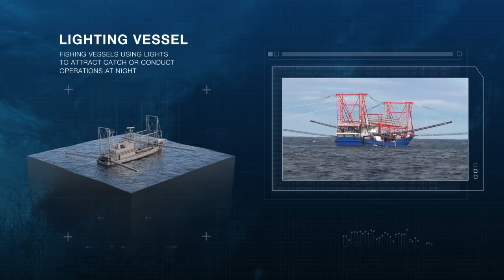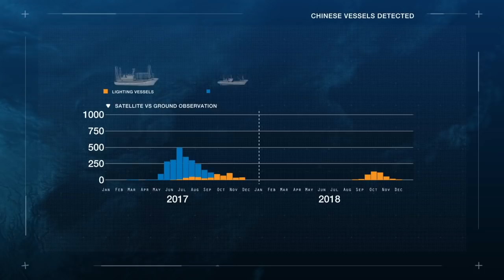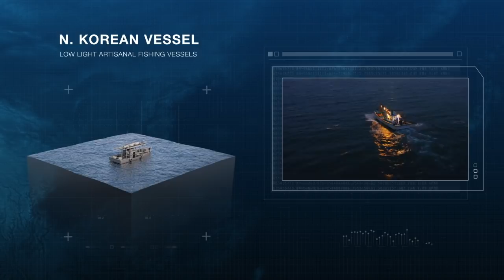Using Satellite Technology to Detect the Dark Fleet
New satellite technology has the potential to be applied around the globe to illuminate fishing fleets and provide greater transparency into human activities across our ocean. Global Fishing Watch and partners have used four satellite technologies to reveal widespread illegal fishing by dark fleets — vessels that do not publicly broadcast their location or appear in public monitoring systems — operating in the waters between the Koreas, Japan and Russia, some of the world’s most poorly-monitored waters.
- Automatic identification systems (AIS) monitors the movements of the vessels that broadcast their positions.
- Satellite radar identifies large metal vessels even under overcast skies.
- Nighttime optical imagery picks up the presence of fishing vessels using lights to attract catch or conduct operations at night.
- Optical imagery provides visual confirmation of vessel activity and type.

Through this novel use of satellite data and machine learning, Global Fishing Watch and partners have uncovered the largest known case of illegal fishing perpetrated by a single industrial fleet operating in another nation’s waters.